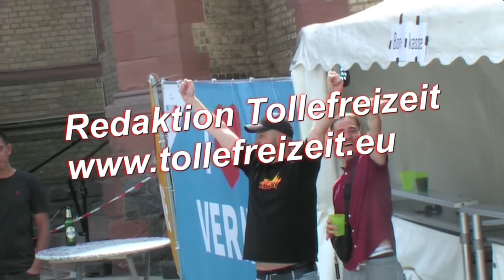Stadtfest Viernheim 2022 präsentiert von der Redaktion Tollefreizeit eu www tollefreizeit 7